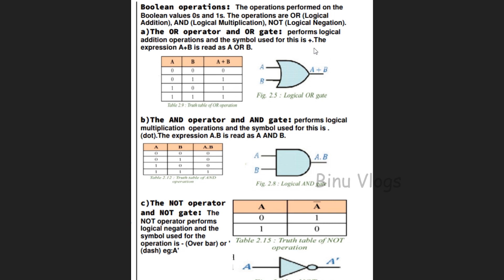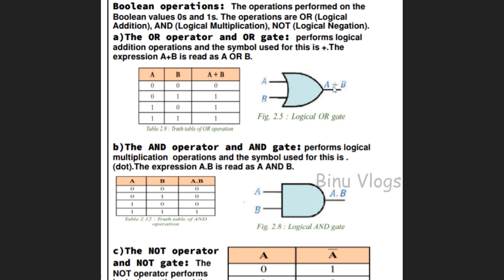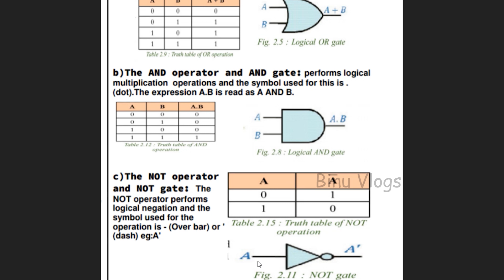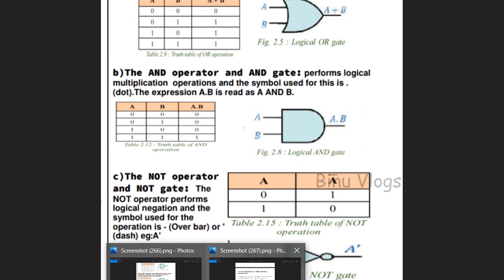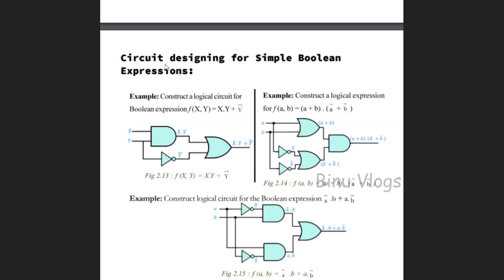Chapter 2 | Part 2 | Focus Area| Plus One Computer Science |Data Representation and Boolean Algebra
See this video to study more about Chapter 2 | Part 2 | Focus Area 2021 | Plus One Computer Science Malayalam | Data Representation and Boolean Algebra

plus one focus area chapters 2021
plus one focus area download
plus one focus area english
plus one focus area economics
plus one focus area humanities
plus one focus area kerala
plus one focus area news
plus one focus area pdf
plus one computer science focus area notes
plus one computer science textbook pdf
plus one computer science chapter wise questions and answers
plus one computer science group subjects
plus one computer science notes hsslive
plus one computer science text pdf
plus one computer science notes
plus one computer science answer key 2020
plus one computer science textbook answers

plus one computer science question bank chapter wise
hsslive plus one computer science question bank
plus one computer science chapters
plus one computer science chapter wise notes
plus one computer science chapter list
plus one computer science textbook download
plus one computer science book download
plus one computer science notes pdf download
cbse plus one computer science model question paper
plus one computer science ncert textbook pdf

BINU VLOGS